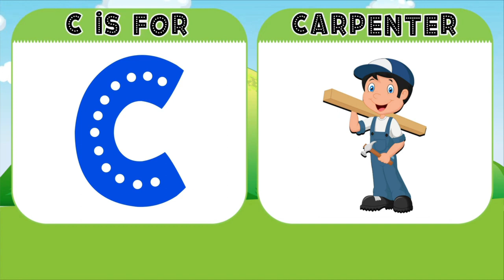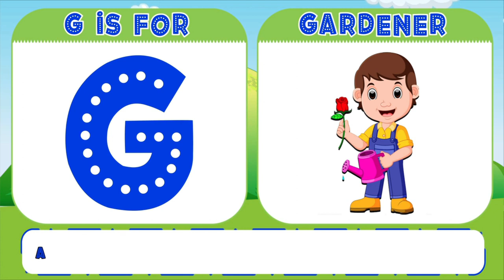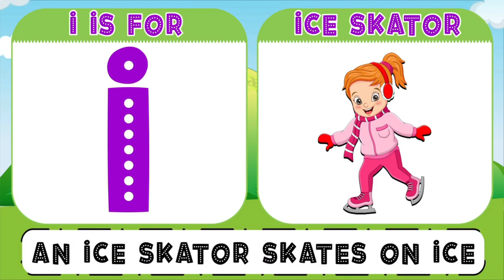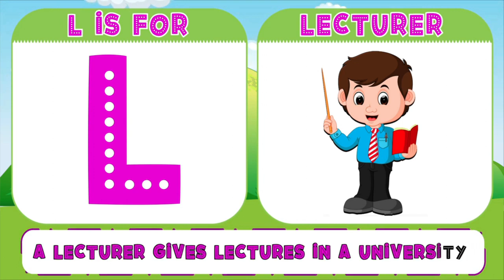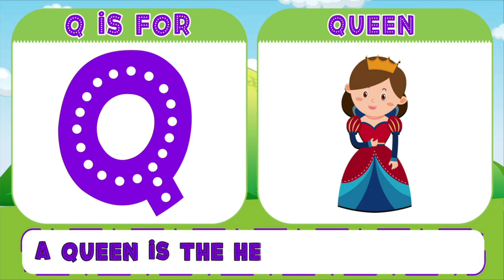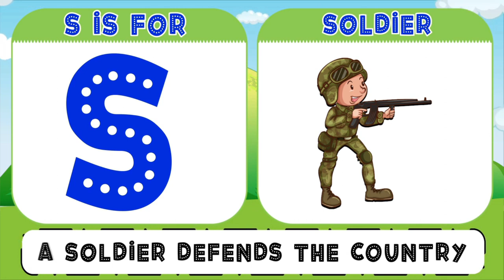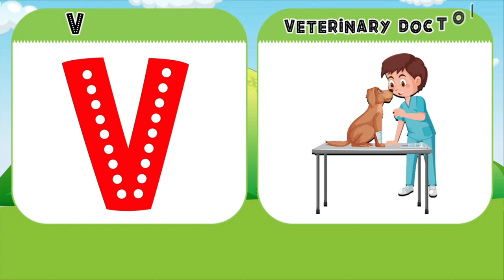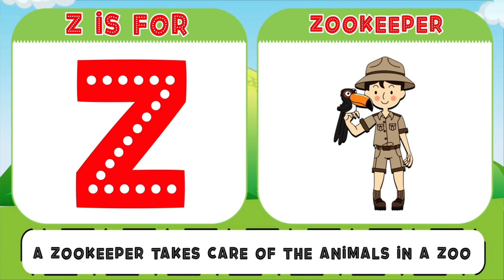Best Educational Videos For Kindergarten | ABC and 123 Learning Videos | A to Z Learning Video